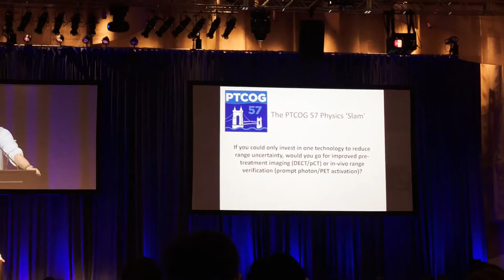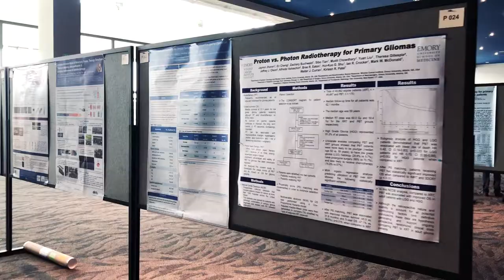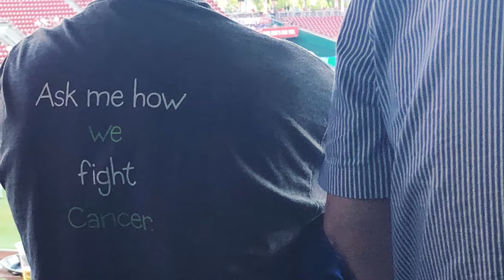Cosylab at PTCOG 57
A short video showing our impressions from the 57th Annual Conference of the Particle Therapy Co-operative Group (PTCOG57) that took place in Cincinnati, Ohio, USA.